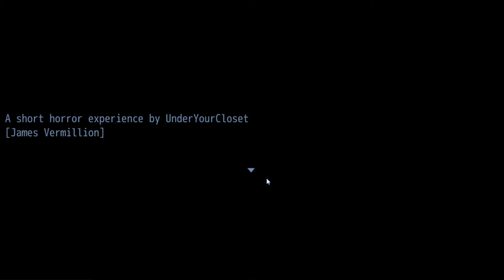I WOKE TO THIS AT MY BED! Inanimate Horror Gameplay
You play as a person bedridden in a home for the deranged. Your only friend is an "inanimate" robot dummy doll, whom you have named Bobby.

"Is no life at all a life worth living?"

Inanimate is a short first person point-and-click psychological/meta horror game, made in RPG Maker MV, with graphics made in Blender cycles. It's a proof of mechanics, concept, and story preview for potential future releases.

Inanimate is a different kind of experience for those who are familiar with most RPG horror titles.

CAFFEINE.TV: BenjiGames